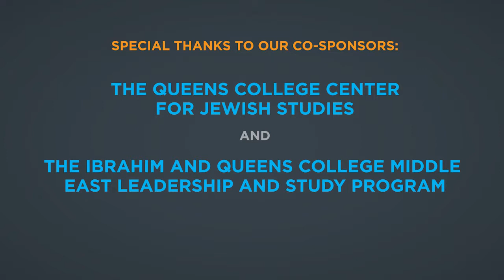Common Chords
Basya Schechter, Salman Ahmad, and Friends
CERRU's 3rd Annual Innovation Exchange, "New Frontiers: Innovations in the Middle East"

Basya Schechter is most known for her group Pharaoh's Daughter, a 7 piece world music ensemble that travels effortlessly through continents, key signatures, and languages with a genre-bending sound. Basya Schechter’s earthy, soulful beautiful voice rings out over instruments that form a vibrant collage of East/West, Ashkenaz a vision of a new Middle East. She is also the musical director of Romemu a fast growing progressive spiritually adventurous community in the Upper West Side. In the summer she is a cantor for the Fire Island synagogue, a smaller flip flop wearing community, co-led with banjo playing Rabbi, writer and academic, Shaul Magid. Her prayer project "Dumiya" (7th album) was released in the early fall and can be found

Salman Ahmad is a singer, songwriter, film presenter, teacher, doctor and social activist. He is also a professor at Queens College (CUNY) where he teaches music and poetry from various Muslim cultures. Ahmad grew up in New York and later trained as a medical doctor in Lahore, Pakistan. A UN Goodwill Ambassador for HIV/AIDS, Ahmad founded South Asia’s biggest rock band, Junoon. The band was called “the U2 of South Asia” because of its sweeping melodies, bhangra rock rhythms, and driving guitars. Junoon has sold over 25 million albums worldwide. Ahmad has led Junoon to perform at diverse venues including the U.N. General assembly Hall-the first performance of its kind. In 2007, Junoon performed at the Nobel Peace Prize ceremony in Oslo, and in 2008, Junoon defied death threats to perform in the valley of Kashmir.